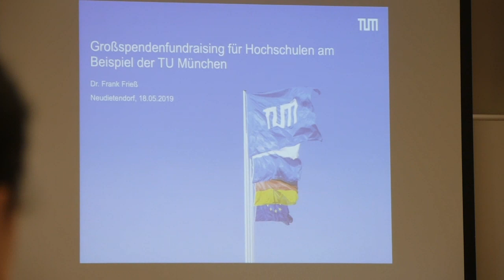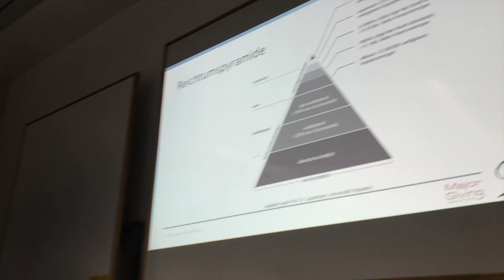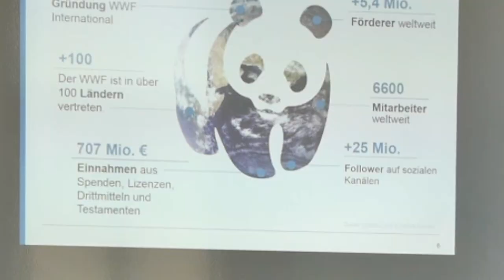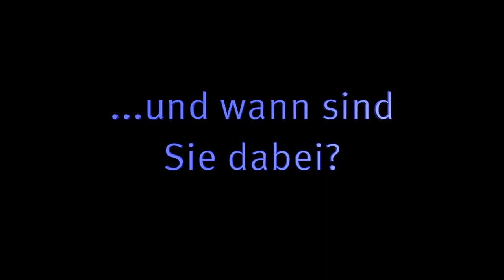Major Giving Institute - Die Weiterbildung zum/zur "Großspenden-Fundraiser/in"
Großspenden-Fundraising wird für viele gemeinnützige Organisationen immer wichtiger - doch gut ausgebildete Fundraiser*innen gibt es immer noch zu wenige. Die Weiterbildung "Großspenden-Fundraiser/in" vom Major Giving Institute ist einzigartig im deutschsprachigen Raum.